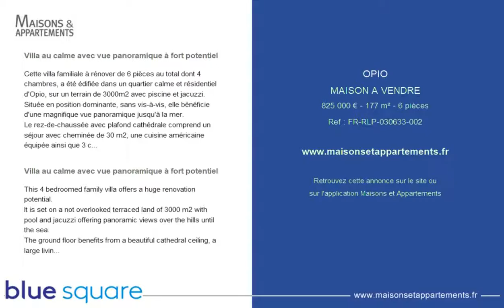OPIO - MAISON A VENDRE - 825 000 € - 177 m² - 6 pièces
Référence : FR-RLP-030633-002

Villa au calme avec vue panoramique à fort potentiel
Cette villa familiale à rénover de 6 pièces au total dont 4 chambres, a été édifiée dans un quartier calme et résidentiel d'Opio, sur un terrain de 3000m2 avec piscine et jacuzzi. Située en position dominante, sans vis-à-vis, elle bénéficie d'une magnifique vue panoramique jusqu'à la mer.
Le rez-de-chaussée avec plafond cathédrale comprend un séjour avec cheminée de 30 m2, une cuisine américaine équipée ainsi que 3 chambres avec chacune sa salle de bains attenante.
Une 4e chambre avec salle de bains a été aménagée à l'étage.
Une cuisine d'été couverte avec son barbecue de 20 m2 vous permettra de profiter des beaux jours.
Un hangar de 85 m2 permettant d'accueillir 8 voitures peut encore être agrandi de 30 m2 supplémentaires.
Villa à fort potentiel après rénovation, à voir rapidement !

This 4 bedroomed family villa offers a huge renovation potential.
It is set on a not overlooked terraced land of 3000 m2 with pool and jacuzzi offering panoramic views over the hills until the sea.
The ground floor benefits from a beautiful cathedral ceiling, a large living room of 30m2 with fireplace, an open plan kitchen of 13m2 and 3 bedrooms with large adjoining bathrooms for each of them.
The first level offers an additional bedroom with a large bathroom.
A summer kitchen of 20 m2 with barbecue is overlooking the pool and the jacuzzi area.
A covered shed of 85 m2 can host 8 cars and could be extended by an additional 30 m2.
Must see !